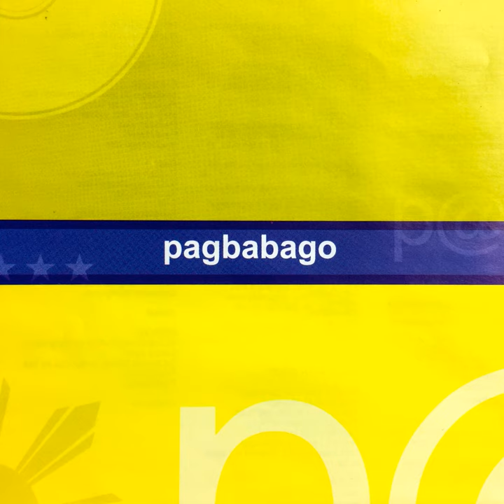Owe U Nothin'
Owe U Nothin' · Radha Cuadrado · Trina Belamide · Jimmy Antiporda · Trina Belamide · Jimmy Antirpoda · Jimmy Antiporda · Jimmy Antiporda

Pagbabago